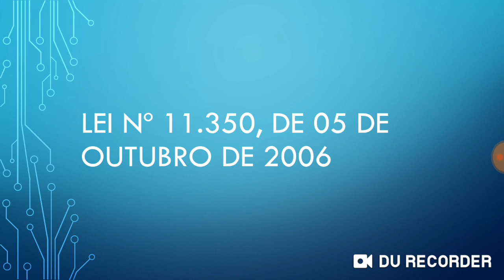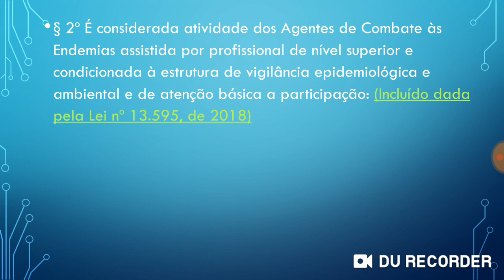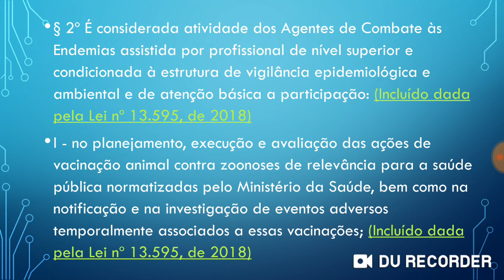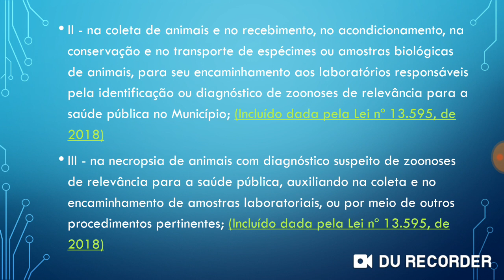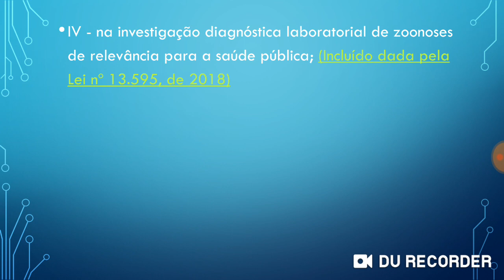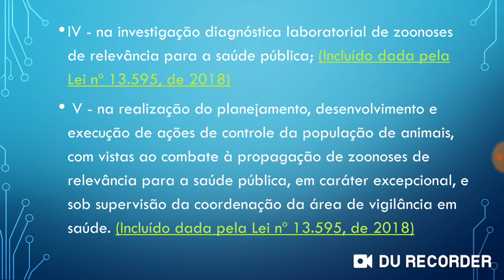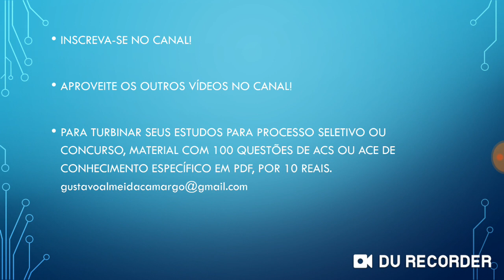Lei 11.350/2006 - completo - parte 5 - Atribuições do Agente de Combate às Endemias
Tem interesse em aumentar ainda mais as chances para passar no cargo?